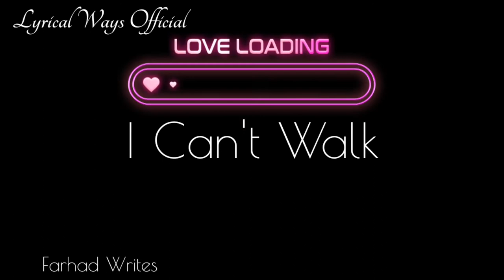Baby Our Love Is Dying Status | Teri Meri Remix Song | Lyrical Ways Official | Subscribe Now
Teri Meri Remix Song Status
Baby Our love is dying status
Arjun Feat Remix status